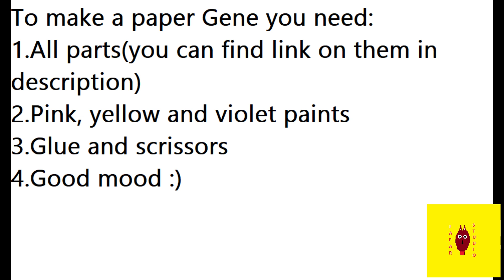How to make a paper Gene(Brawl Stars)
How to make cool paper Gene (Brawl stars)